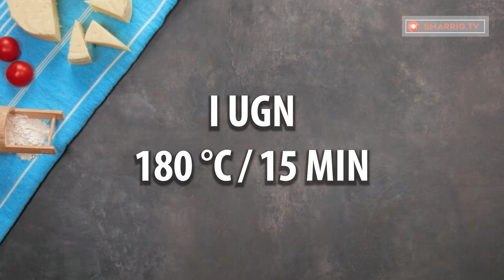Så enkelt att laga och så gott! Köttfärsfyllda ägg med béchamelsås.| Smarrig.tv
Ingredienser:
ägg - 4 st
köttfärs - 200 g
lök - 1 st
vitlök - 3 klyftor
salt - 5 g
svartpeppar - 2 g
vitt vin - 50 ml
muskotnöt - 2 g
Ugnsfast form 26 cm i diameter
I ugn 180°C / 15 min